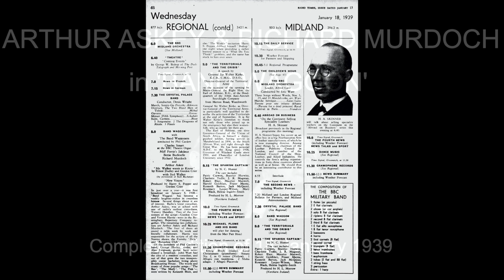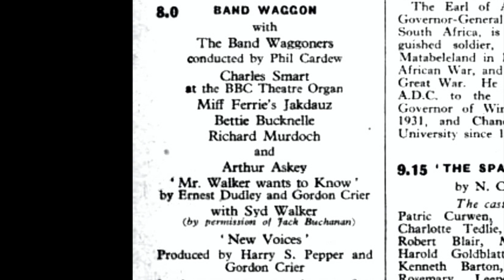Arthur Askey & Richard Murdoch in 'Band Waggon' (18 January 1939).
Before 'Band Waggon' BBC comedy was short sketches or monologues, or 'Music Hall' with a selection of variety artists. 'Band Waggon' broke new ground in featuring the same lead performers throughout: borrowing from the American term 'resident comedian' the show purported to present Askey and Murdoch living in a flat at the top of Broadcasting House (many listeners believed this to be true).

Only two shows survive complete: this is the earlier, broadcast on 18 January 1939 running an hour. It's in a magazine format, with a fair amount of padding in the form of music, and Syd Walker's presentation of a dilemma (not comedy). I've divided it into chapters so you can skip sections as desired.

00:00 Start and sketch
08:17 Song 'A Pocket Full Of Dreams'
11:23 Sketch
16:35 Song "What A Fool I've Been'
19:25 Syd Walker- 'Mr. Walker wants to know'
27:49 Song - Bettie Bucknelle 'Mine Alone'
32:07 Restaurant sketch
40:18 'New Faces'
49:50 Askey monologue and song 'The Moth'

This is the Radio Time billling, which included a short essay:

Band Waggon
with The Band Waggoners
conducted by Phil Cardew
Charles Smart at the BBC Theatre Organ
Miff Ferrie's Jakdauz
Bettie Bucknelle
Richard Murdoch and Arthur Askey
'Mr. Walker wants to Know' by Ernest Dudley and Gordon Crier
with Syd Walker
(by permission of Jack Buchanan)
'New Voices'
Produced by Harry S. Pepper and Gordon Crier

In just over a year - it was first broadcast on January 5, 1938 - 'Band Waggon' has become a weekly laughter-maker in countless homes. Several things about it are of interest. Radio's latest comedian, Arthur Askey, was at school with one of radio's earliest comedians, Tommy Handley. Two of the four writers of the script - Gordon Crier and Vernon Harris - were in the Birmingham Repertory Company together. The remaining two collaborators are Arthur Askey and Richard Murdoch. The four of them sit round a table week by week and literally collaborate. Harris was responsible for the scripts of all the Neemo shows, the Formby 'Do's', and 'Bungalow Club.'
Of the members of Phil Cardew's band, George Hurley, violin, and Alan Ferguson, guitar, have never missed a broadcast. John Watt had the idea of a resident comedian, and out of that grew the two irresponsibly comic bachelors living above Broadcasting House. The words and music of those popular songs - 'The Bee', 'The Moth', 'The Fish' - were written by Kenneth Blain, and also 'The Winkle' recitation. Harry S. Pepper dubbed himself 'Bishop' one night when providing a rather learned answer to a 'What Do You Think?' problem, and the name has stuck to him ever since.